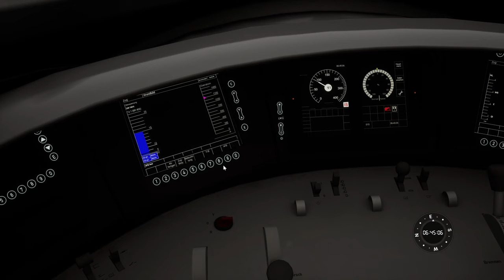Gewitter, Bahnland Bayern 423 & ICE Passagierunfug | München-Augsburg | TRAIN SIM WORLD 2 #125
Ein recht kurzes, aber doch anspruchsvolles Szenario: Mit der 423 in Bahnland Bayern Lackierung geht's durch das Gewitter hindurch nach Pasing. Dort warten wir dann auf den ICE, der uns wieder nach Hause fährt. Es wird ein Spaß.

Strecke: München-Augsburg (DTG)
Zug: ET 423 (DTG)